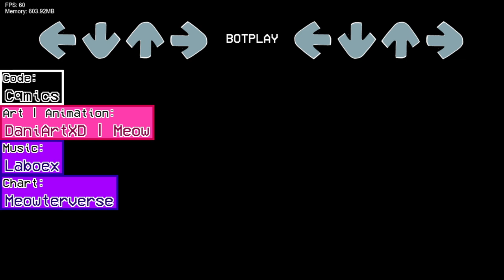Friday Night Funkin' Vs Monster Madness Mayhem WEEK 3 (FNF/Mod/Hard)